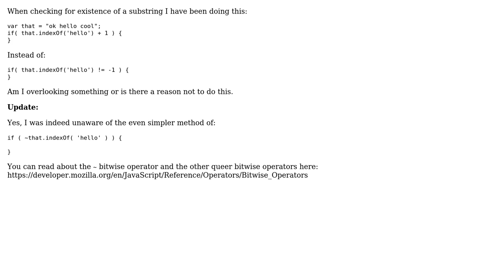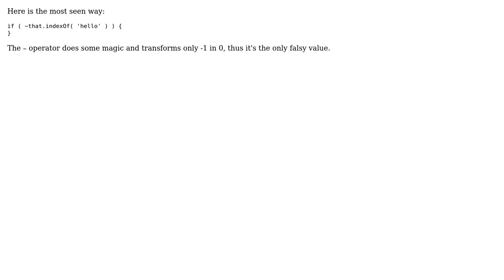Code Review: indexOf() + 1 vs indexOf() != -1 (2 Solutions!!)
Code Review: indexOf() + 1 vs indexOf() != -1

With thanks & praise to God, and with thanks to the many people who have made this project possible! | Content (except music & images) licensed under CC BY-SA | Music | Images & others | With thanks to user walther user James Khoury user iambriansreed user Florian Margaine and the Stack Exchange Network Trademarks are property of their respective owners. You are responsible for your own actions.